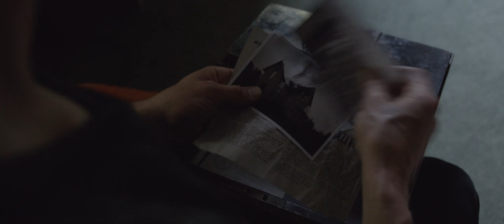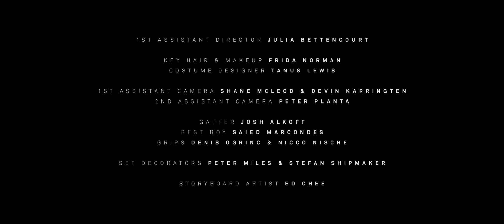ROAR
ROAR is a supernatural drama about generational bonds and disconnects. It is a grounded take on the superhero genre, told through real themes and experiences. It explores the commitments of a family divided by age and pride, who are brought together to fulfill a promise made many years ago. Roar is a film about people with extraordinary powers. Powers they spend their lives battling to control and which ultimately consume them.

Written & Directed by Stuart Langfield & Dylan Rekert
Featuring Matthew Maccaull, Dakota Daulby & David Petersen
Produced By - Jesse Savath & Dan Keeler
Cinematographer - Stirling Bancroft
Edited By - Jennifer Mackie
Production Designer - Danny Vermette
Composer - Mark Reveley
VFX Supervisor - Neil Impey
Colourist - Dermot Shane
Casting Directors - Kara Eide & Kris Woznesensky